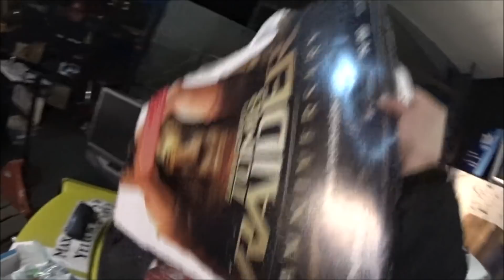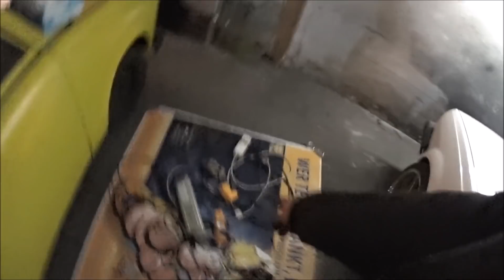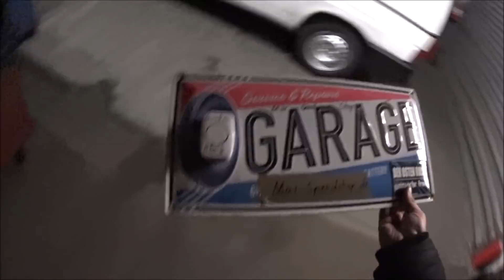Nachtschicht #2 - Die Halle ist endlich einsatzbereit! & Die Gurke klingt immer schlimmer